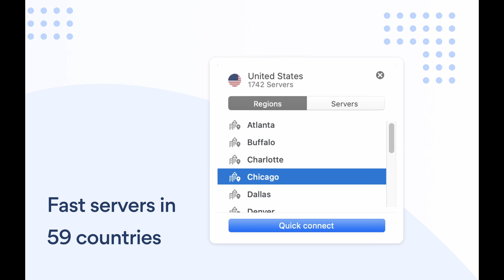Tea With Me #173. Raki The Place with Paddy McDonnell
Sippers! In this weeks episode we're joined by friend of the show Paddy McDonnell.

Grab your EXCLUSIVE NordVPN Deal by going to get a Huge Discount off your NordVPN Plan + Free Threat Protection + 1 additional month for free! It’s completely risk free with Nord’s 30 day money-back guarantee!

when you use the code TEAWITHME